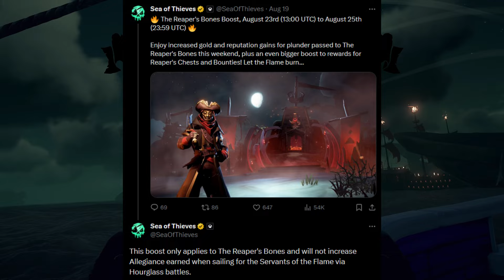Sea of Thieves Twitch Drops and Reaper's Bones Boost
@geauxburns goes over Twitch Drops and Reaper's Bones Boost in Sea of Thieves.